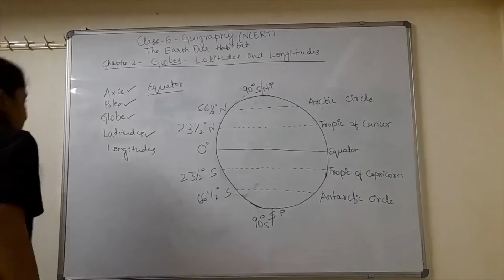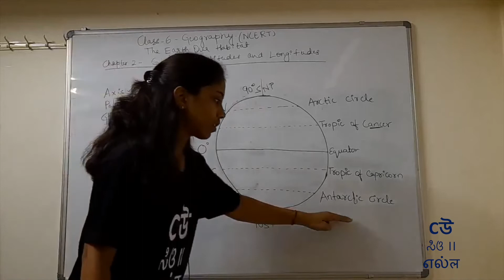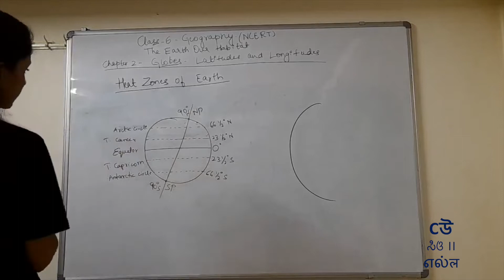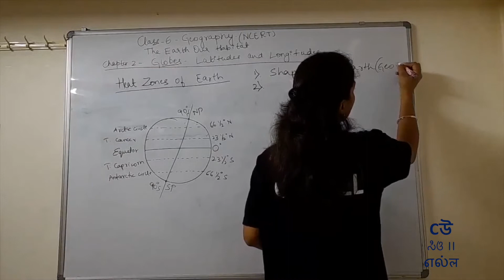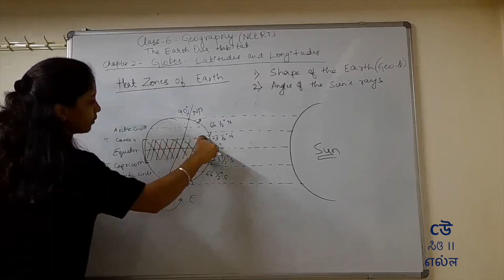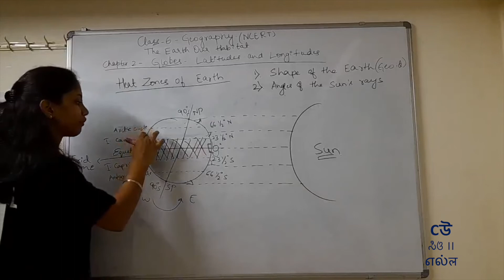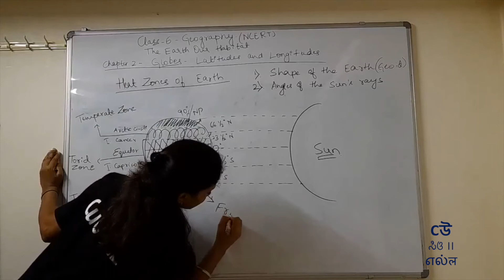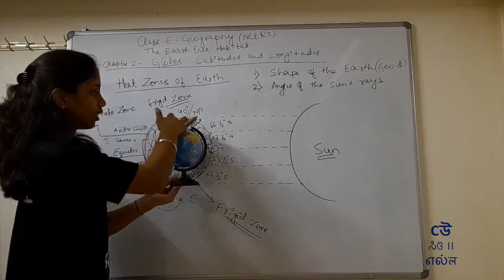Class 6- Geography -Chapter 2–Globes, Latitudes and Longitudes -Part02-Latitudes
Know about the Latitudes, Equator, Tropic of Cancer, Tropic of Capricorn, Torrid zones and many more such conecpts.

Ms. Ashwini explains the 2nd part of concepts as covered in Second chapter of NCERT Social Studies textbook for class 6th - "The Earth Our Habitat". Ms. Ashwini explains topics in Kannada.